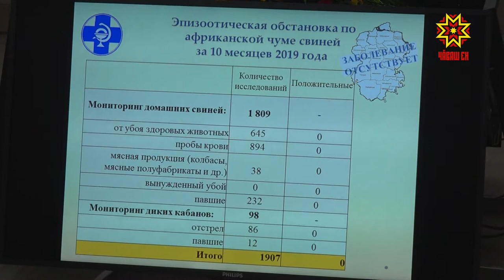Ял ипотекине пама пуçлĕç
Ялта çурт тăвас текенсене инфляцирен те пĕчĕкрех процентпа ипотека парĕç. Ăна ялта пурăнакансем те, хальлĕхе хулара тĕпленнисем те илме пултарĕç. 3 процентпа 3 миллион тенкĕ таран илме пулĕ. Республикăра çурт тăвас текенсем валли çĕр лаптăкĕсем хатĕр-и — кун пирки паян министерство тата ведомство ертÿçисемпе ирттерекен ларура калаçрĕç.